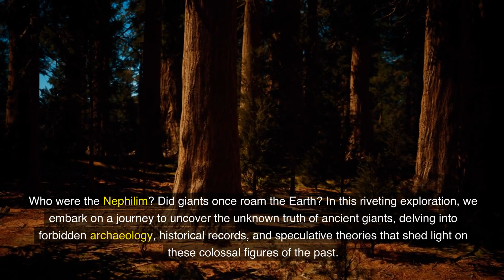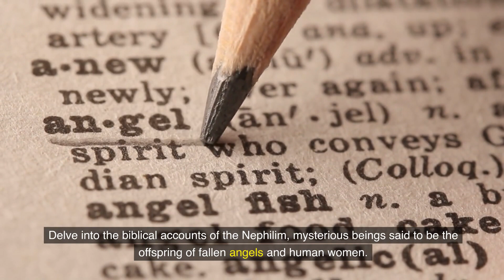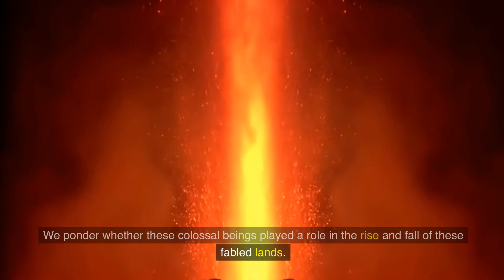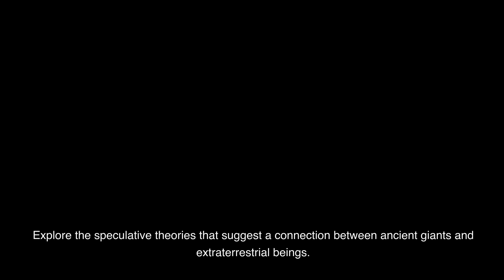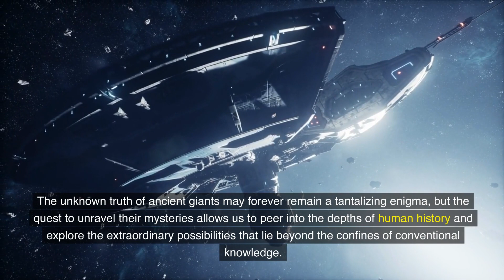The Unknown Truth of Ancient Giants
Prepare to be awestruck as we embark on an extraordinary journey into the mysterious world of ancient giants. Join us as we delve into the lesser-known chapters of history and reveal the astounding evidence of colossal beings that once walked the Earth. In this enthralling exploration, we'll unravel the enigmatic tales of ancient giants, investigating the archaeological finds, legends, and historical accounts that challenge our understanding of the distant past.

Section 1: Legends and Myths of Giants

We begin by immersing ourselves in the rich tapestry of global legends and myths that speak of giants as awe-inspiring beings of immense stature and strength. We delve into the stories of ancient cultures from different corners of the world, exploring the common themes that emerge from these diverse accounts.

Section 2: The Discovery of Giant Remains

Discover the startling archaeological discoveries of enormous skeletal remains that have puzzled researchers for centuries. We investigate the authenticity and controversy surrounding these finds, questioning whether they point to the existence of ancient giants.

Section 3: Giant Structures and Monuments

Explore the colossal structures and megalithic monuments built by ancient civilizations that appear to defy the capabilities of ordinary human beings. We analyze the construction techniques and the enigmatic purposes behind these remarkable feats of engineering.

Section 4: Giants in Sacred Texts and Religious Scriptures

Delve into the sacred texts and religious scriptures of various cultures, where references to giants are found in surprising abundance. We examine the interpretations and significance of these accounts in shaping the spiritual beliefs of ancient societies.

Section 5: Giants as Extraterrestrial Beings

Venture into the realm of alternative theories that suggest giants may have been extraterrestrial beings visiting our planet. We discuss the connections between ancient astronaut theories and the mysteries of ancient giants.

Section 6: Theories and Speculations

In this section, we explore various theories and speculations put forth by historians, archaeologists, and researchers to explain the existence of ancient giants. From genetic anomalies to ancient genetic engineering, we weigh the evidence and assess the plausibility of these hypotheses.

Section 7: The Global Phenomenon of Giant Lore

Examine the prevalence of giant lore across different cultures and continents, seeking to understand the cultural significance and potential basis for these shared narratives.

Section 8: Historical and Geological Clues

We delve into historical records and geological evidence that may shed light on the possible existence of ancient giants. We contemplate the role of giants in shaping the narrative of ancient history.

Section 9: The Suppression of Giant Evidence

Address the controversial topic of potential suppression and censorship of giant evidence by mainstream academia and institutions. We discuss the implications of such actions on our understanding of the past.

Section 10: Embracing the Enigma

As we conclude our expedition into the unknown truth of ancient giants, we acknowledge the enigmatic nature of this topic. Join us in embracing the wonder and intrigue that arise from exploring these ancient mysteries, and open your mind to the possibility that the forgotten giants of the past may yet hold remarkable truths waiting to be unveiled.

The enigmatic world of ancient giants invites us to question the conventional narratives of history and explore the boundaries of our knowledge. As we continue our quest for understanding, we invite you to journey with us in uncovering the unknown truth of ancient giants. Together, we may unlock the secrets that lie beneath the surface of history and gain fresh insights into the remarkable beings that once roamed the Earth.